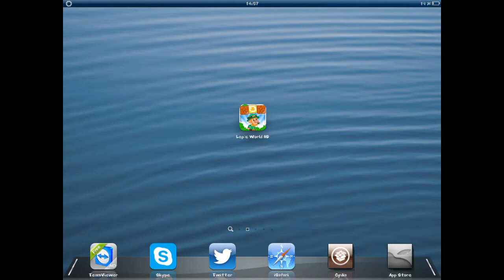Lep's World | #06 | GAME OVER! - [Let's Play] [iPad] [German] [HD]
Gezockt wird Lep's World HD !!einself!
◆ Available at the App Store
◆ Available at the Google Play Store

◆ Skype: MrManueLPlay
◆ GameCenter: MrManueLPlay

Danke dir, Ja genau DU, du, dass du dir die Zeit genommen hast und meine Beschreibung durchgelesen hast!

GLG Manuel!